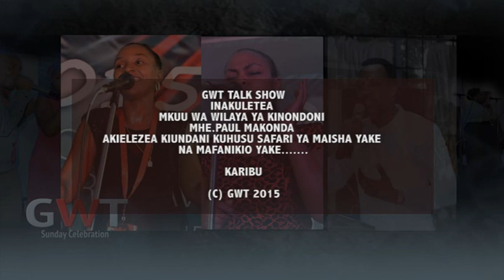GWT na PAUL MAKONDA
Mhe.Paul Makonda akiwa ndani ya studio za GWT Sunday Celebrations akielezea historia ya maisha yake ..na Safari yake nzima ya mafanikio katika maisha yake